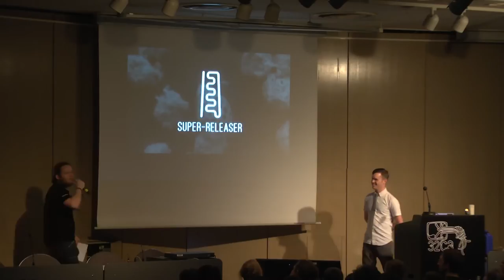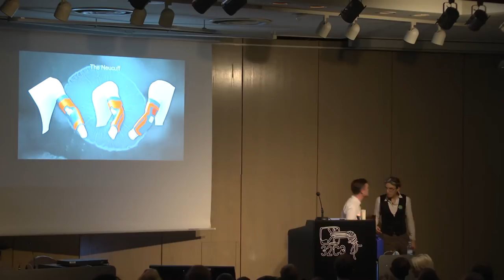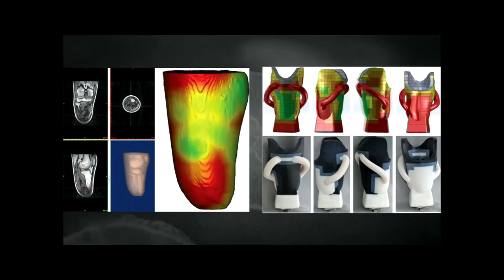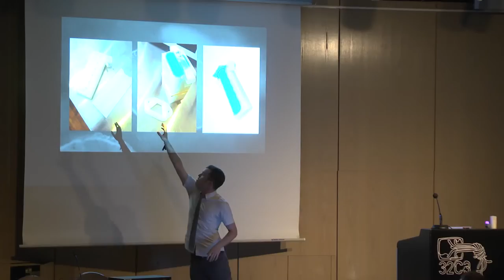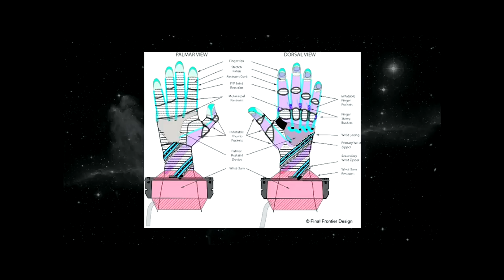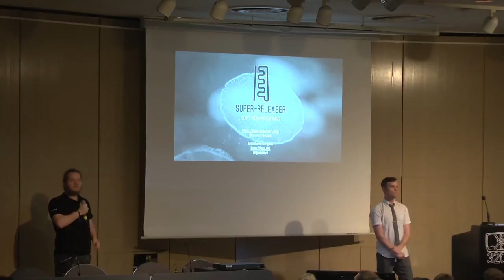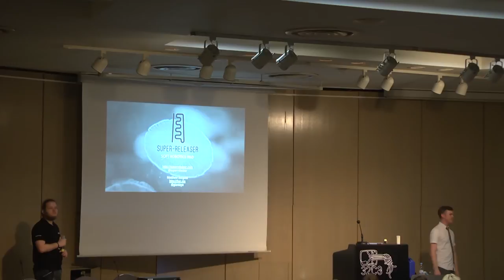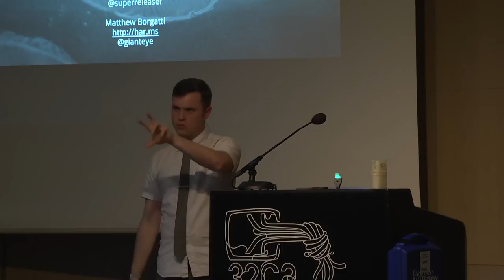Gianteye: My Robot Will Crush You With Its Soft Delicate Hands! (deutsche Übersetzung)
In this talk Matthew Borgatti, Lead Scientist at Super-Releaser, will take you through the process of turning a puddle of goo into a working soft robot. He will take you through the different mechanisms that can be created, simple processes for fabricating soft robots, and methods for joining elements together into sophisticated assemblies.

Gianteye